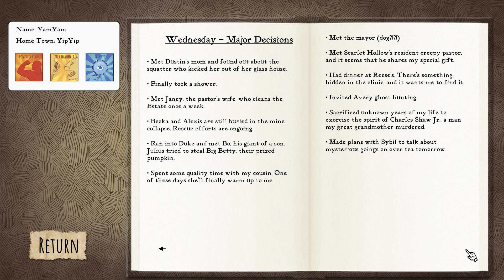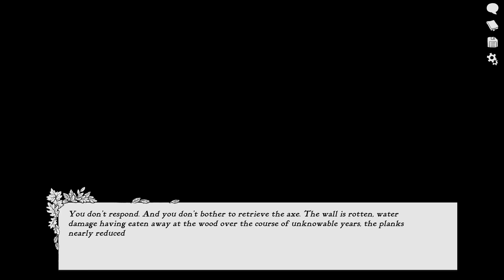Scarlet Hollow Episode 4 Part II (Hardcore Mode | No Commentary Playthrough)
Hardcore Mode: The Darkest Worldstate. Going with Physical Build, Keen Eye and Talk to Animals. Aiming for a bit meat-heady but good hearted and straightforward MC. Missing Gretchen (every day!).